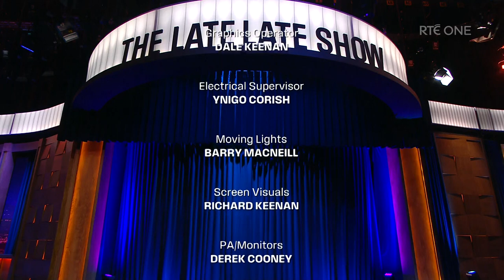RTÉ - The Late, Late Show (15-09-23) Intro & Outro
Full intro and outro for the first edition of RTE's re-vamped Late, Late Show hosted by Patrick Kielty on Friday 15th September 2023.

Copyright Raidió Teilifís Éireann, Dublin, Ireland 2023.